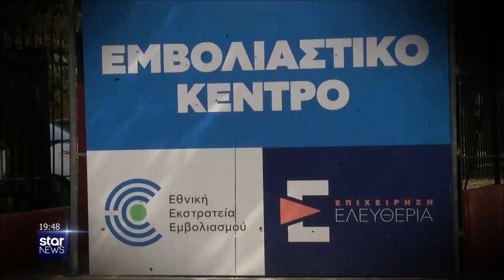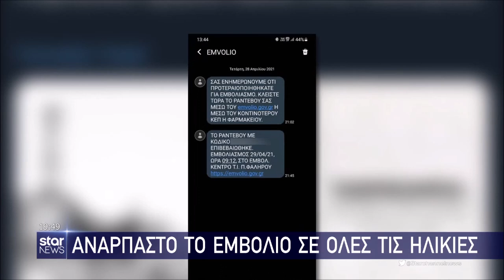Star - Ειδήσεις 29.4.2021 - βράδυ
Με τον Σπύρο Λάμπρου